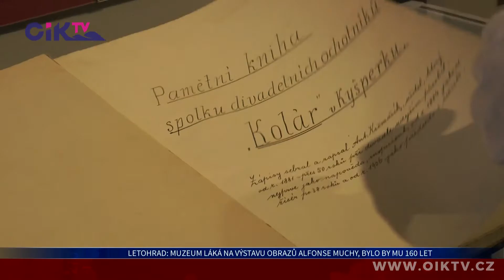Letohrad: Muzeum láká na výstavu obrazů Alfonse Muchy, bylo by mu 160 let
Věděli jste, že Alfons Mucha má spojitost s Letohradem? Známého českého malíře s tímto městem ležícím v podhůří Orlických hor pojila nejen rodinná pouta, ale i jeho tvorba. Právě v Kyšperku, jak se kdysi Letohradu říkalo, měl svůj ateliér. Tomuto spojení je věnována výstava “Alfons Mucha a Kyšperk”, která je k vidění v prostorách městského muzea až do dvanáctého září.